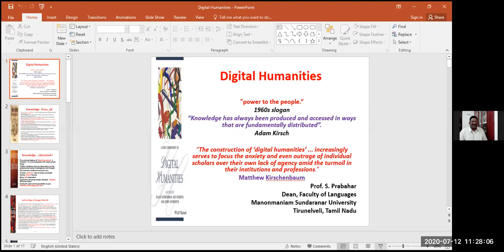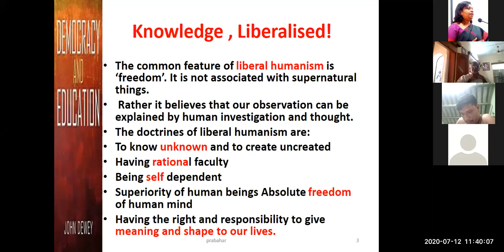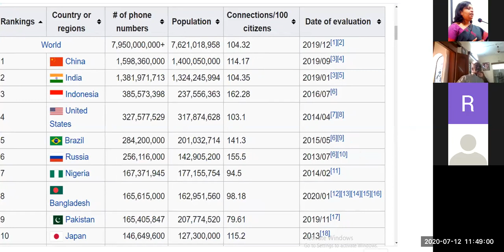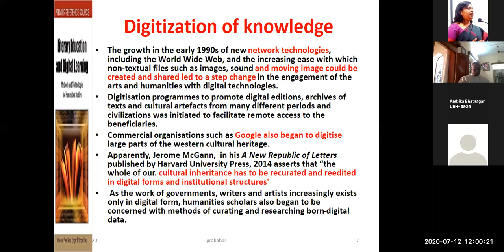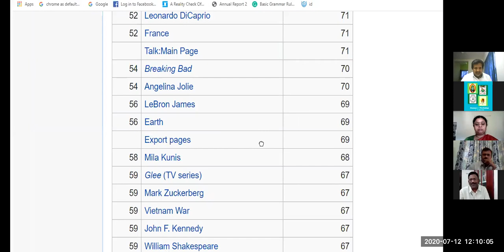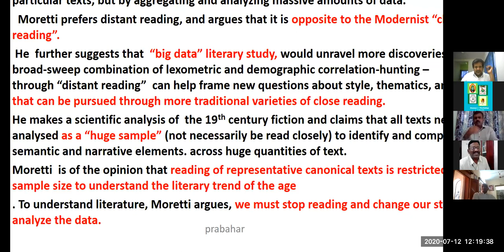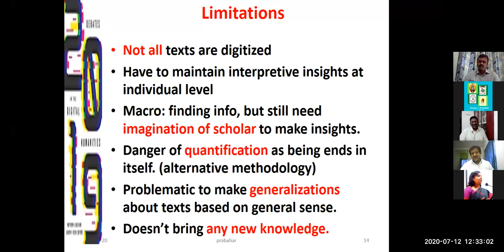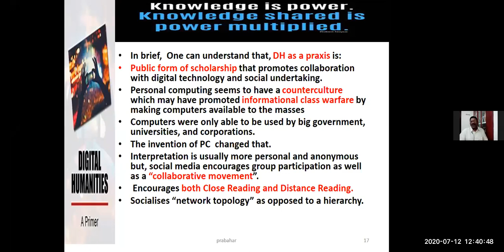Digital Humanities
International E-Workshop
on
English language teaching and literature: current trends, issues and challenges
Jointly Organized
 by
University of Madras, Mother Teresa Women's University, Mannar Thirumalai Naicker College, & Society for Literature and Culture
Day – 5
Session  - 1
Topic : Digital Humanities
Speaker : Prof.S.Prabahar, Dean, School of English and Foreign Languages,
Manonmaniam Sundaranar University, Tirunelveli